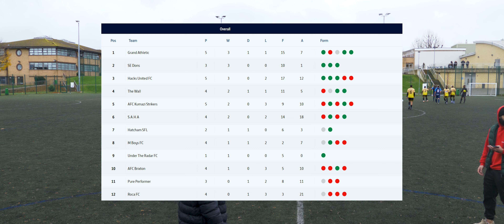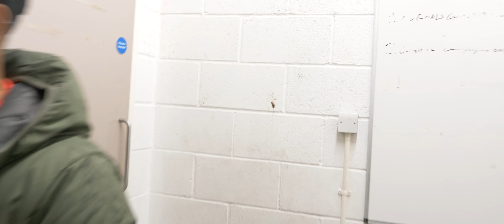'KUMAZI NO STRIKERS' SAHA VS KUMAZI STRIKERS SFL League Game Highlights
After the humbling defeat to SE Dons last week, the boys are looking to get in the win column this week, against a tough and experienced team in Kumazi Strikers. With the league wide open and some teams with less games played, can the boys make statement today and push themselves up the league !

Game Day- 27/11/22